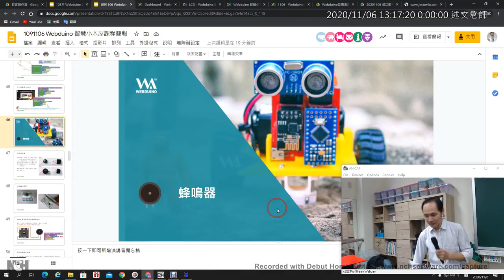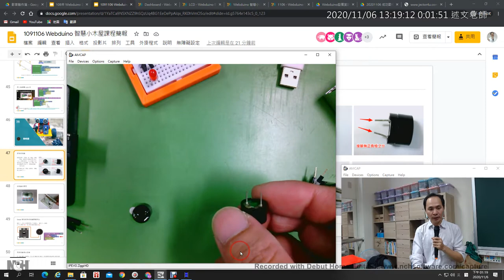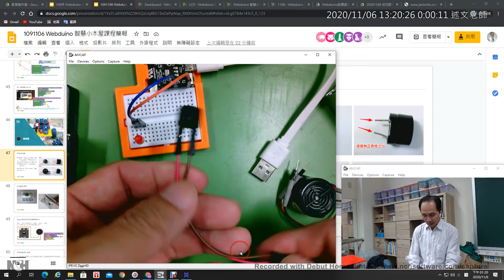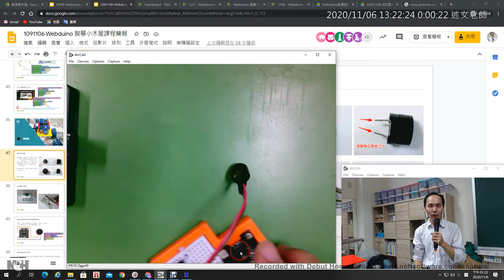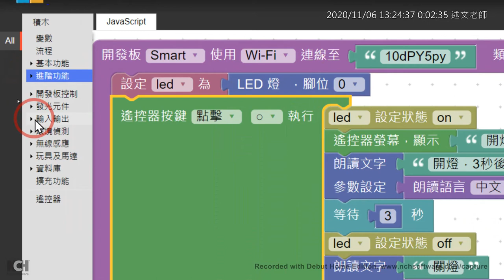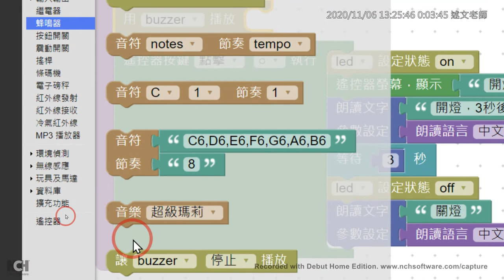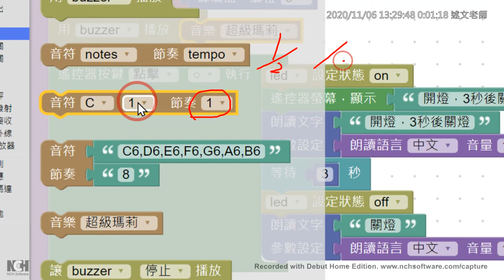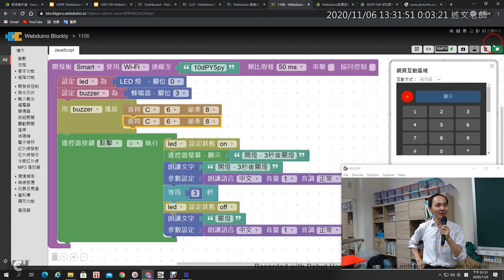13：蜂鳴器介紹